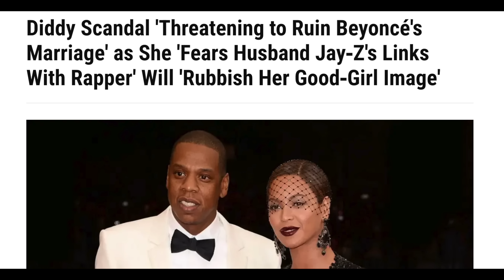DIDDY'S BIG DAY!! MAJOR HEARING, BEYONCE TERRIFIED? DIDDY $200 A MONTH!